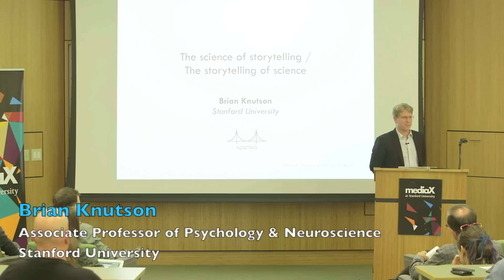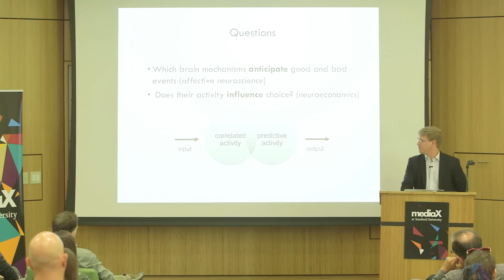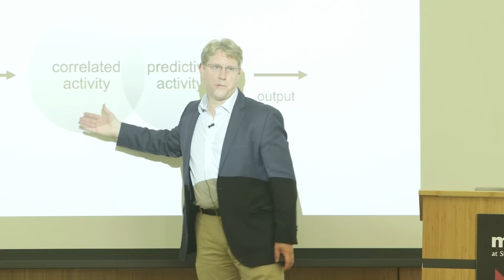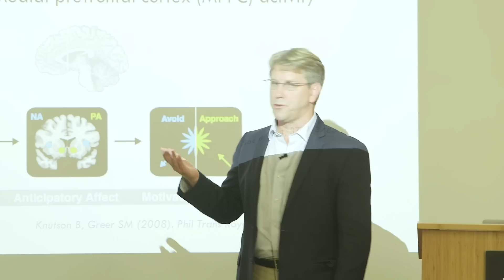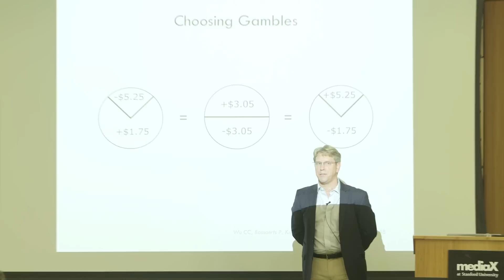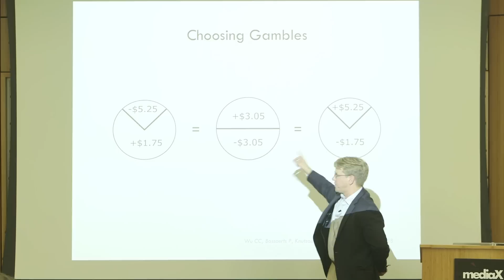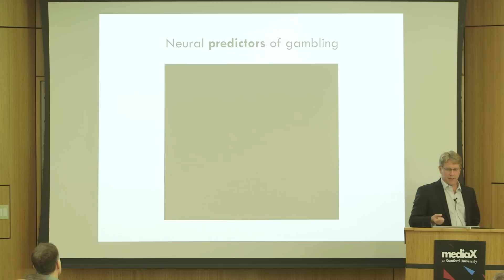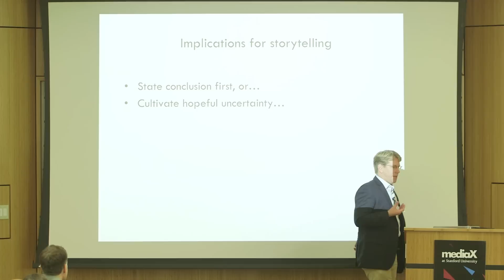The Science of Storytelling/The Storytelling of Science - Brian Knutson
From the mediaX seminar "Science Storytelling & the Paradox of Suspense": Storytelling is one of the most effective tools leaders can use. Professor of psychology Brian Knutson uses his storytelling strategies to discuss how advances in neuroimaging now allow researchers to visualize brain activity more deeply and with faster resolution.

Expert science storytelling is essential to promote public support for research funding for science. Knutson, an expert in the neuropsychology of desire and suspense, Scott Z. Burns, an Academy Award-winning producer and screenwriter, and Davis Masten, co-chairman of the Presidents' Circle of The National Academy of Sciences, all spoke at the mediaX seminar "Science Storytelling & the Paradox of Suspense" to disclose their secret strategies for powerful science storytelling.